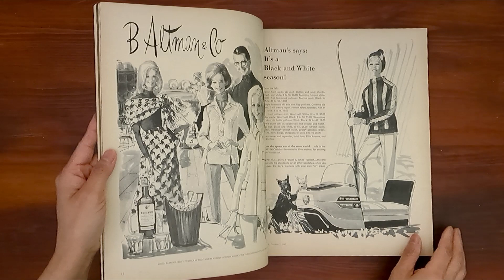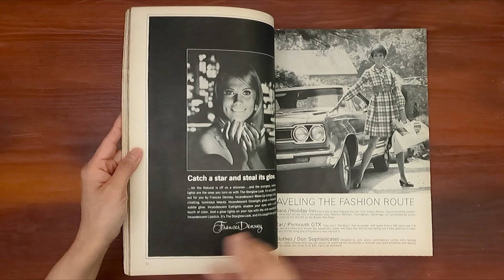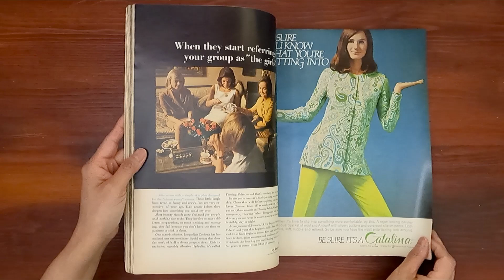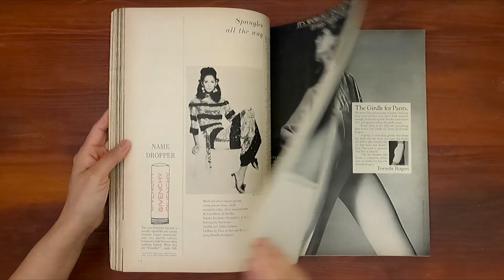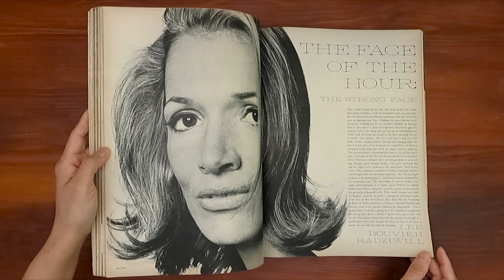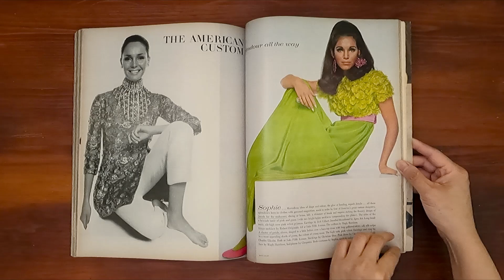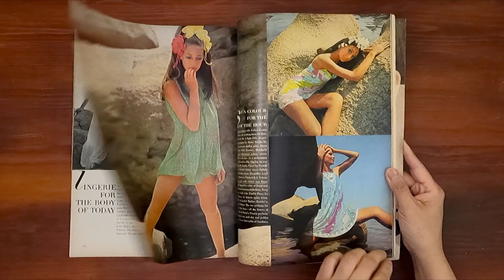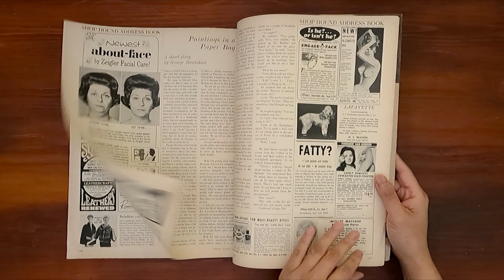1967 October 1 ASMR Magazine Flip Through: Vogue w Jean Shrimpton, Balenciaga, Avedon, Anouk Aimee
Vintage issue of Vogue October 1 1967.  Relaxing ASMR sounds from page turning and a step back in time at the same time.

Cover:  Jean Shrimpton wearing the Gigi collar-a close loop of chalk-blue velvet with a huge extravagant jewel by  Kenneth Jay Lane. Photo by Avedon.

FASHION AND BEAUTY: Article
-The Face of the Hour; The Strong Face featuring Lee Bouvier Radziwill, Baronne Philippe de Cabrol, Arabella Churchill, Contessa Giuliana Olcese, Diane de Waldner
-Federico Fellini talks about the face of Anouk Aimee
-The Penelope Tree, a 14-page photo shoot by Richard Avedon of waif model Penelope Tree (just one of the many unusual photos is shown below) and article by Polly Devlin
-Balenciaga, American custom designers Sophie Scassi Stella and Eric, Great New Beauty Opportunities 8-page color beauty feature (one 2-page spread shown below)
-lingerie for the body of today
-The Dress of the Hour: great short evening looks
-The Return of Black Sealskin:  great fur romantic

ARTICLES:  Patchouli Its Fall and Rise, New Heyday for a Memorable Scent, H.R.H. Princess Alexandra with the Honourable Angus Ogilvy and their Children, The Israeli Secret Weapon by Martha Gellhorn, article on Harold Pinter by Kathleen Halton, Rococo Getaway for Donna Marella Agnelli in Italy by Valentine Lawford photographed by Horst, Vogue Botique with Cher (Sonny even snuck into one picture) and Baby Jane Holzer.

Photographer:  Richard Avedon, Irving Penn, Bern Stern, David Bailey, Norman Parkinson, Cecil Beaton, William Klein, Lord Snowdon, Penati, Henry Clarke, Horst

ADS: Bonwit Teller, Saks Fifth Avenue (Jean Shrimpton), Norman Norell, B. Altman 6 pages black and white drawingsfeaturing an AMF Ski-Daddler snowmobile, Black and White scotch and a scottie dog and a west highland white terrier, "She's fishing for a present by Jean Schlumberger for Tiffany and Co., Tourmaline Emba natural pale beige mink with model wearing Harry Windston diamond earrings,  Chanel No. 5, Fleetwood Eldorado and Fleetwood Brougham 1968 Cadillac, Revlon Face Gleamer and Moon Drops lipstick model wearing Donald Brooks dress, Reed and Barton, Maidenform (I dreamed I had a mod mod world on a string in my Maidenform confections),Revlon invent automatic Blondes hair lightener,  Revlon Blush-On and Private Eyelashes model wearing dress by George Halley and Geoffrey Beene, "There is only one Joy" Jean Patou Joy perfume,  Taji perfume, Kiku cologne by Faberge, Desert Flower skin care, Catalina, Guerlain, Dynel Hairpiece, Fast-Acting Beauty Care Collection by Estee Lauder photos by Skrebneski, London Fog, DuBarry, John Robert Powers Face-Makers, Bali (a neat fold-down ad), Andrea false eyelashes, Polly Bergen Oil of the Turtle, Jantzen's Banco Group Collection, Saunda home facial, Caron Fleurs de Rocaille, Trifari (shown below), Texas-Ware, Bonne Bell, Breck Shampoo illustrated by Ralph William Williams, Geminesse makeup by Max Factor, ma griffe by Carven, the new metallic rage lipstick and eyeshadow by Helena Rubinstein, Lees Carpet, Pantene hair spray, Vanity Fair "Rosy Glow" pantie girdle and bra photos by Bert Stern, DuBarry painting by numbers eye make-up products, Crepe de Lys with illustration by Otani, Trifari's exquisite jewel-toned enamels bracelets and earrings, Samsonite luggage.